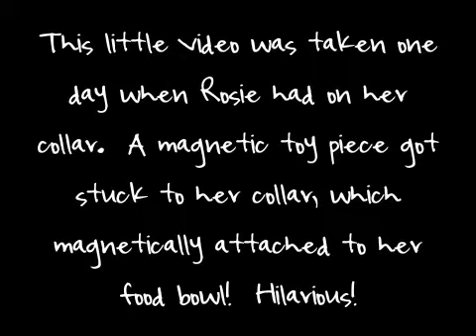2009 Rosie's personality is quite magnetic